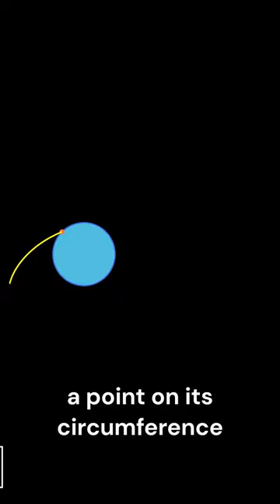What is Cycloid??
In this video, We are considering a mechanical way of constructing cycloids.